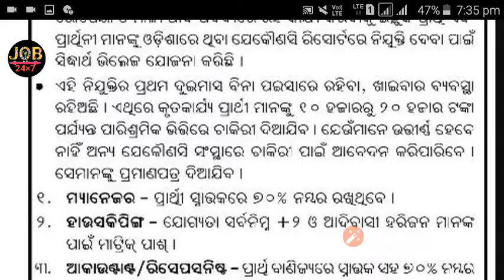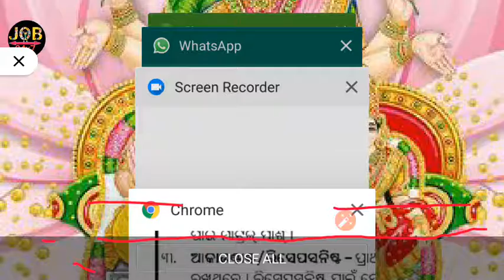Sidharth village resort vacancies